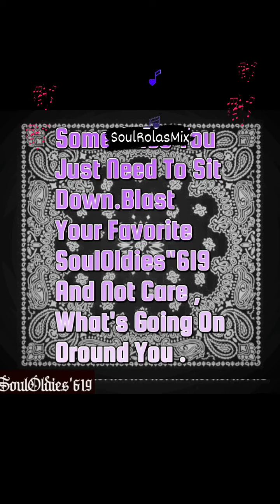SoulOldies"619 Mix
TURY619AREA